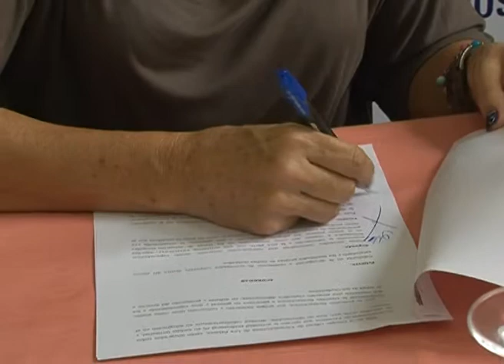AL MINUTO : Nº 1287 CONVENIO DE COLABORACIÓN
Los Colegios Oficiales de Farmacéuticos de Las Palmas y de Fisioterapeutas de Canarias firman un convenio de colaboración con el objetivo de coordinar la labor de los dos colegios profesionales y sus colegiados